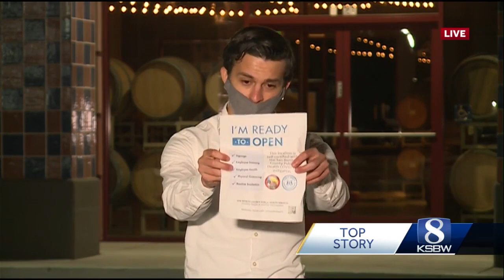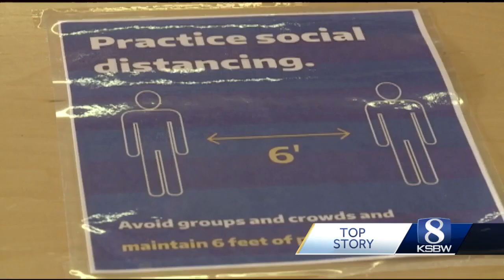San Benito County restaurants given the green light for dine-in service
The easing of restrictions comes with strict protocols